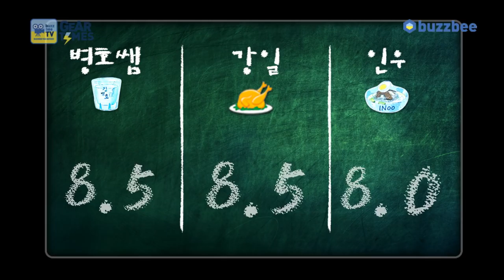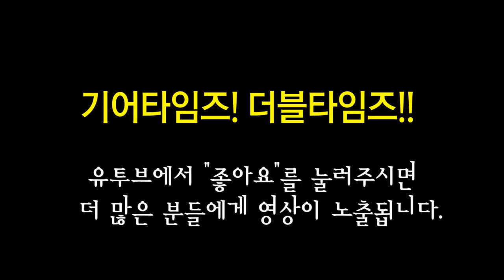치옥스 Cioks 파워서플라이 3